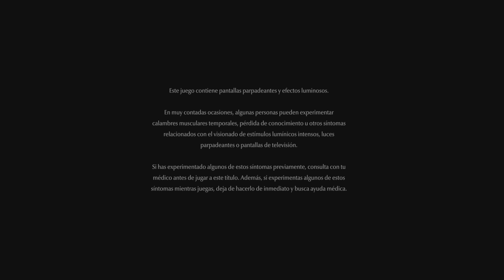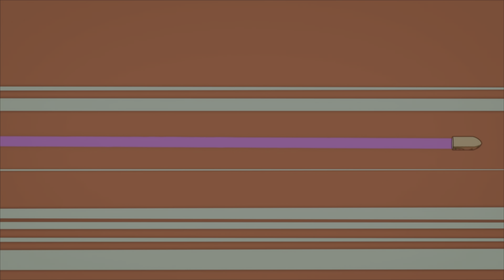Persona 5 Royal - Gameplay 4K Next-Gen | Español #11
Tras verse obligado a cambiarse a otro instituto en Tokio, el protagonista tiene un extraño sueño. "Eres, sin lugar a dudas, prisionero del destino. La perdición te aguarda en el futuro". Con el objetivo de su "rehabilitación" en mente, deberá ponerse la máscara de un Ladrón Fantasma para salvar el mundo de sus distorsionados deseos.

Explorar Tokio, desbloquear Personas, personalizar tu propia Guarida de los Ladrones, vivir finales alternativos y mucho más.

Conviértete en el Ladrón Fantasma definitivo y desafía las convenciones, descubre el poder que llevas dentro y lucha por la justicia en la versión definitiva de Personal 5 Royal.